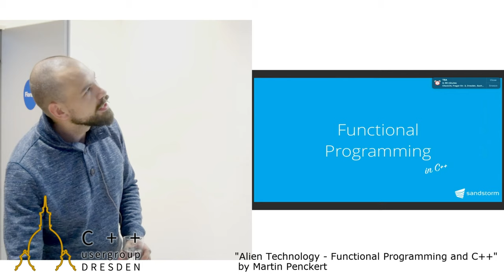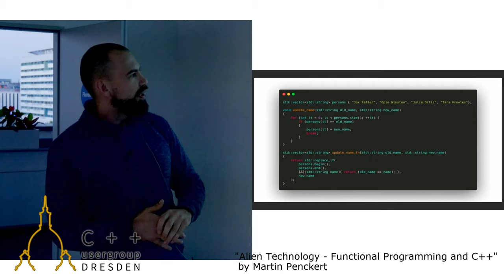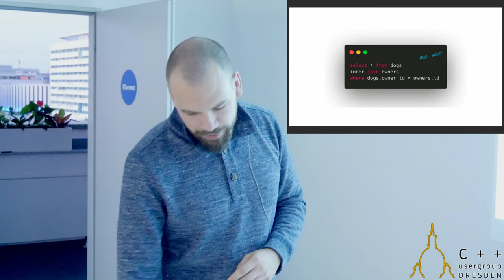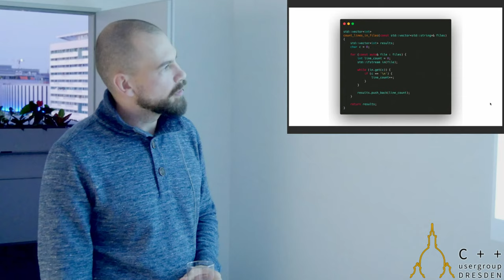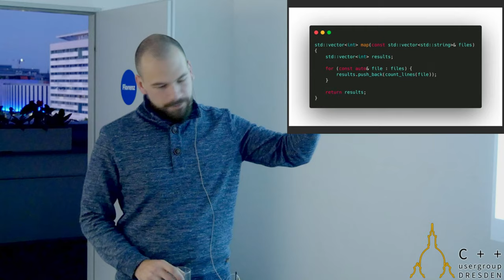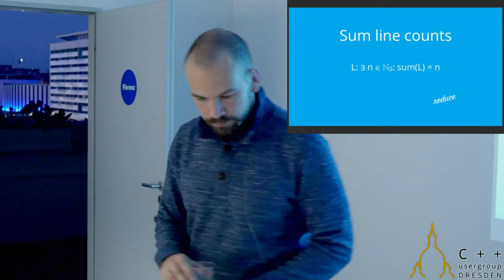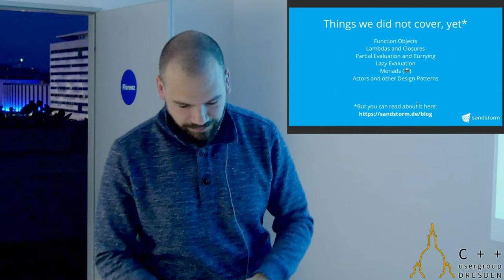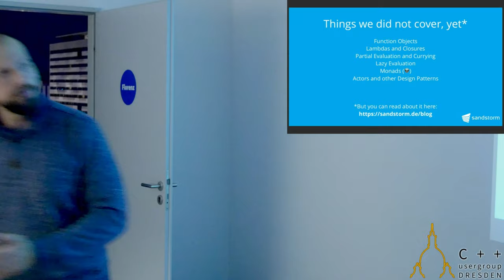Martin Penckert "Alien Technology - Functional Programming and C++"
Abstract:
Surprisingly a lot of concepts I know and love by heart from functional languages are available in C++ as well. Dive with me into the world of Lambdas, referential transparency and - yes! - Monads.